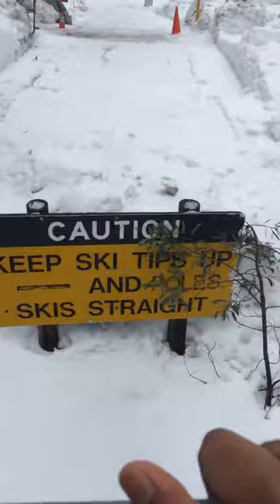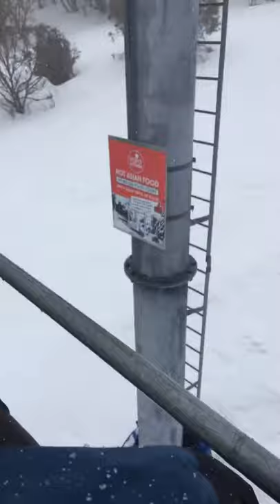Mt.Buller, Victoria | Northside Express Ski Chair-Lift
Mt.Buller Northside Express Ski Chair Lift, up-to the Mountain Top